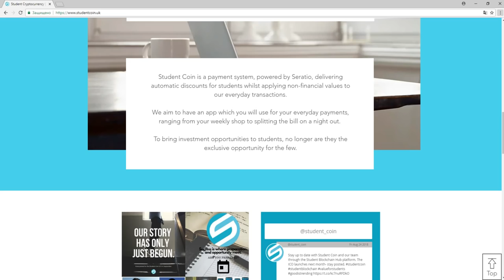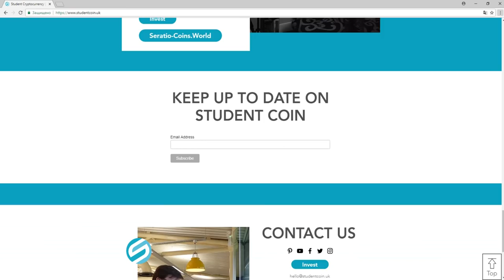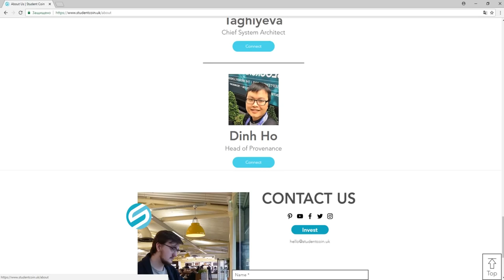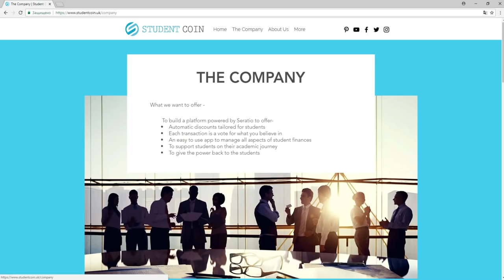Обзор Проекта Student Coin (STU)